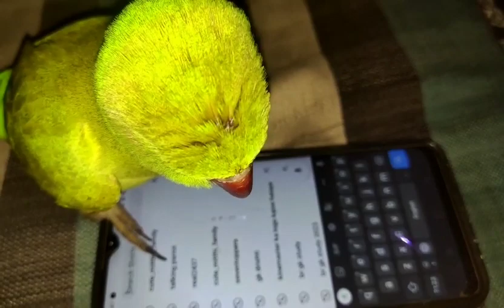Parrot Talking Mummy Papa Papa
bacchon ki story

badal barsa beach

bahut sare bam

balveer

balveer part 2

bandar ka video

bakri aur uske bacche

achcha achcha cartoon dijiye

short video

acchi wali

amayra wala

काजल

anaconda

patakhe

cartoon cartoon

cats ke video

shorts

bandar

bhoot wala tiktok

billi ka video

daravani billi

ghoda

mal

school

baccha

shantabai

bail ka dance

gubbare wala

cow shorts

short video

bakre video

guli mata song lyrics

short video

ball ball ball

didi

broot

bandar was

dj wala chunni mein

spicy noodles

dog sound

Cute baby reels

taas ka magic trick

bhola dada ki comedy

dogi

bhoot walk notak

download

toilet toilet wala

bhoot wall video

monkey hantne wala

duck

tractor dusra

dudu pienge

tractor video

seplane video

elephant

alen dance

bullet key

amenca ka satta

urfi javed